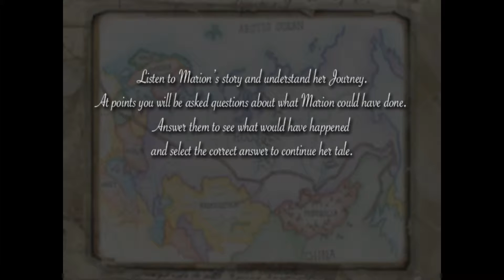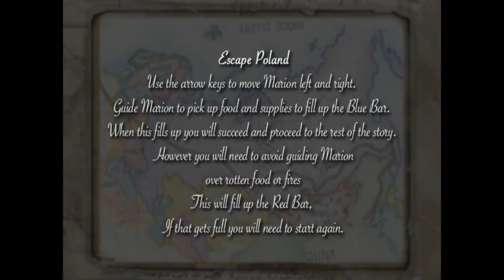Marion s Journey Talk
This long clip includes vocal commentary (by designer Emily) explaining the development and design aims of the game.